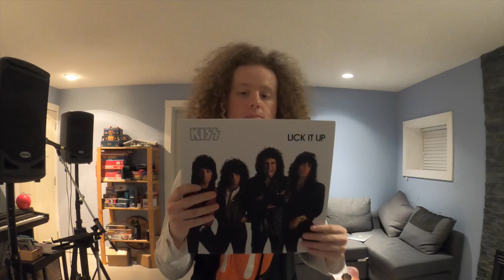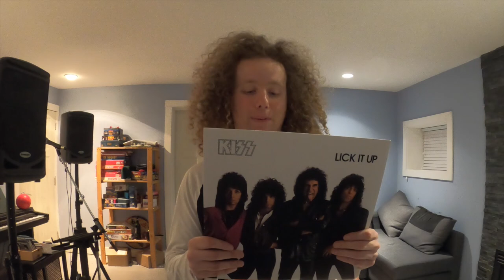KISSTORY! - Episode 11 - Lick It Up! - Graham Strang Vlog #220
Today, it's time for yet another episode of KISSTORY, my overly ambitious KISS history project. Today I cover their decision to remove their elaborate makeup and costumes, and release their 11th studio album, Lick It Up.

Upcoming Gigs + Tour Dates! (More to Come):

February 28 - Vancouver, BC - The Yard Café
March 6 - Brackendale, BC - Watershed Grill
March 13 - Chilliwack, BC - Triple Play Pub
March 20 - Vancouver, BC - Granville St. Busking Program
March 21 - Vancouver, BC - The Yard Café
March 27 - Brackendale, BC - Watershed Grill
April 4 - Richmond, BC - Seniors Centre (private event)
April 10 - Langley, BC - Trading Post Brewing
April 17 - Vancouver, BC - Trees Organic Coffee
April 20 - April 24 - Vancouver, BC - Toronto, Ontario - VIA Rail Artists on Board
April 24 - Whisky John's - Oshawa, ON
April 25 - Port Perry, Ontario - Private Seniors Center Performance
April 27 - Ajax, Ontario - Private Seniors Center Performance
May 1 - The Local Taproom - Cambridge, ON
May 6 - May 10 - Toronto, Ontario - Vancouver, BC - VIA Rail Artists on Board
May 12 - Richmond, BC - Kwantlen St. Farmers' Market
June 12 - Sechelt, BC
June 13 - Gibsons, BC
June 14 - Gibsons, BC
June 15 - Powell River, BC
June 19 - Chemainus, BC
June 21 - Nanaimo, BC
June 30 - Richmond, BC - Kwantlen St. Farmers' Market
July 1 - Richmond, BC - Seniors Center (private event)
July 5 - White Rock Farmers Market
September 15 - Richmond, BC - Kwantlen St. Farmers' Market